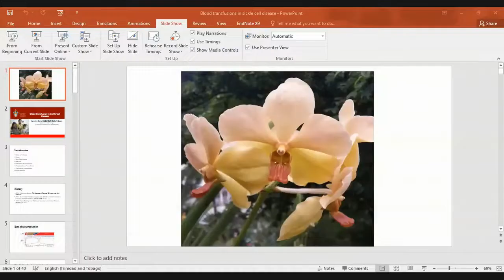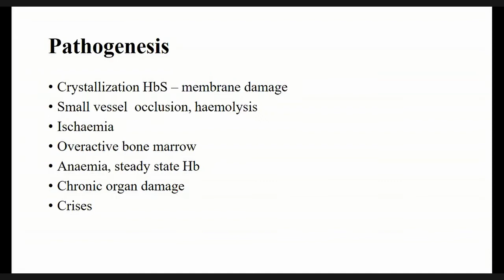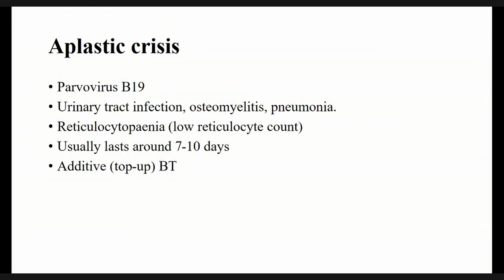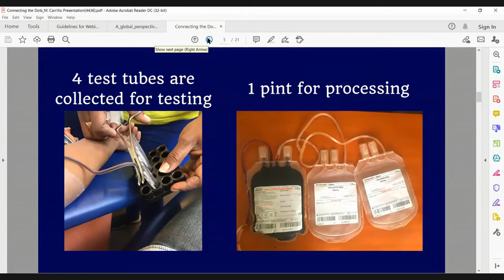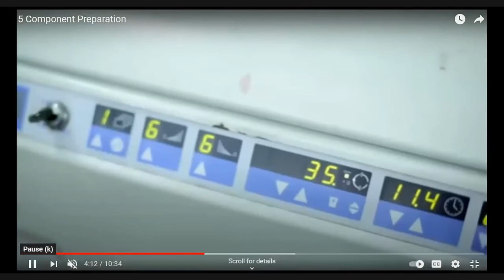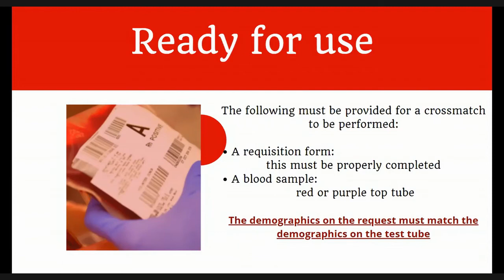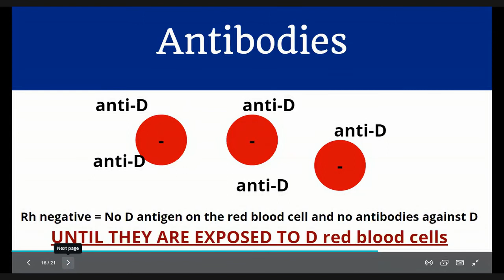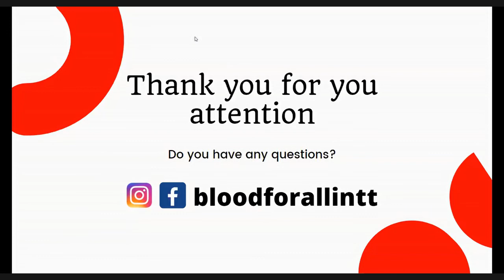Connecting the dots: Blood Transfusions in Sickle Cell Disease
In this video, Dr. Kenneth Charles talks about the use of blood transfusions in the treatment of sickle cell disease. When and why they are used and some of the complications or challenges involved.

Marion Carillo talks about what happens to blood after donation, how blood is matched to a recipient after a request is made and the challenges of dealing with inadequate supply.

Dr. Wayne Labastide gives a brief history of blood banking in Trinidad and Tobago.